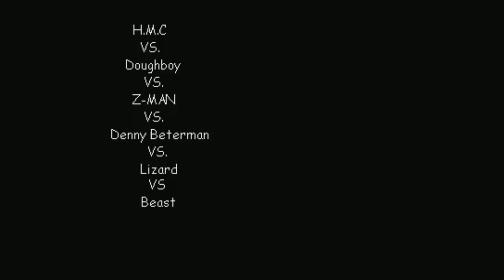Animation Tournament East Division: Round 2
by Beast, Doughboy, Hamish Gavin, HMC, Z-Man, Denny Betterman, and Lizard.